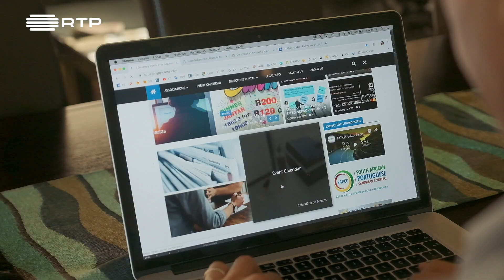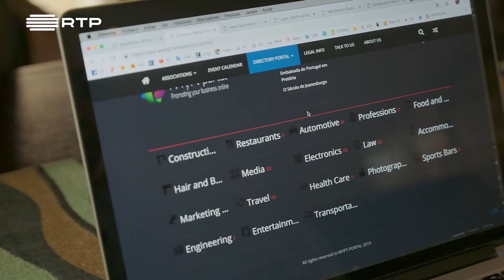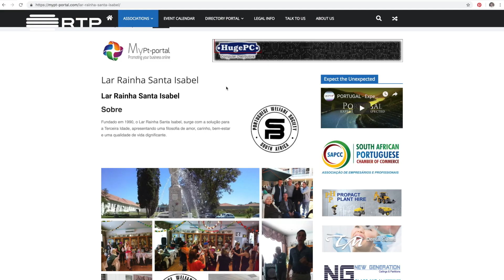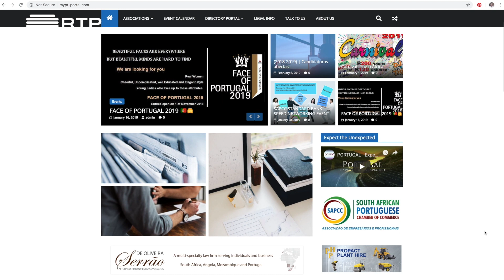34. Miguel Coelho - MyPT Portal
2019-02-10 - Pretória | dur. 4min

Hora dos Portugueses é o programa dedicado à comunidade Portuguesa
na Diáspora emitido na RTP Internacional - Canal 435 DSTV

produção: People Stories
realização: Hugo Alexandre Gomes